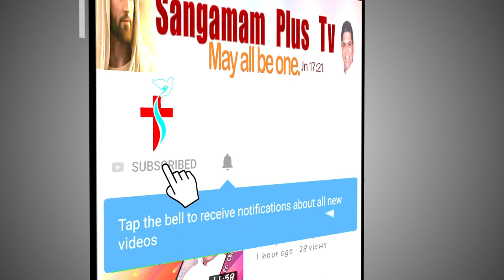Telugu Holy Mass | Rev. Fr. Christuraj SHS | 10th July 2021 | 6 AM